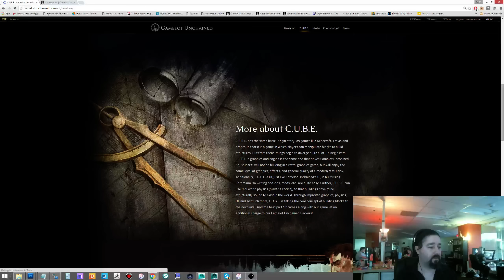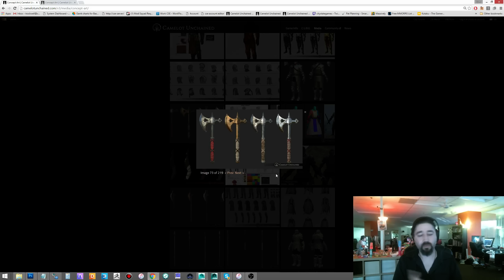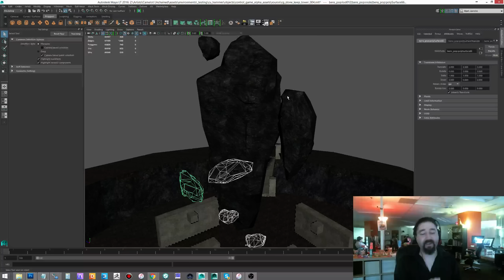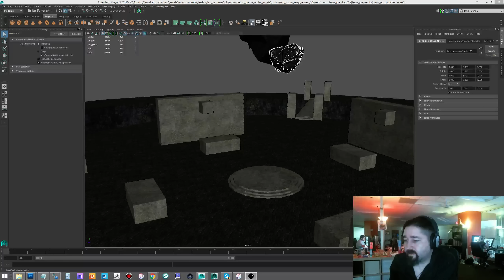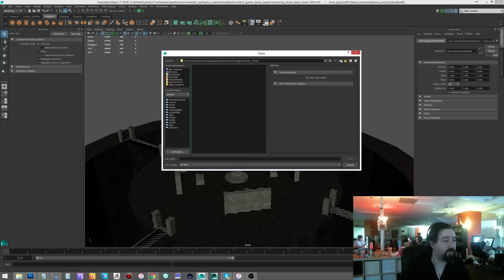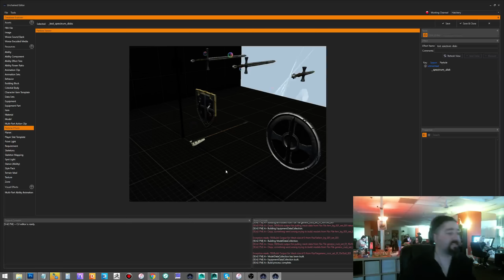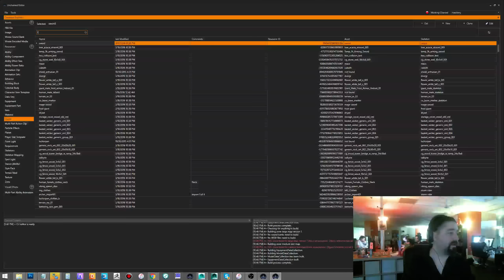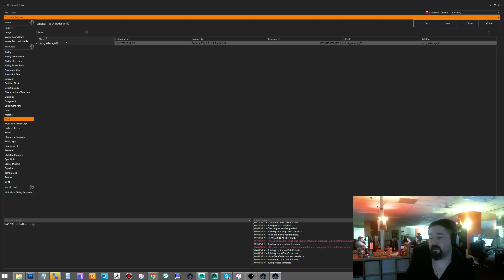Tidings with Tyler : Day 2 places of Power, Q&A